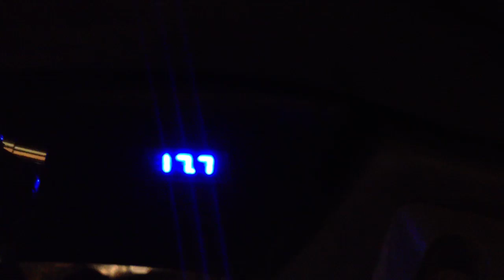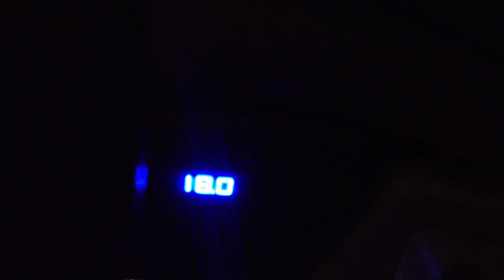Dual voltage volt meter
Installed this a while ago but forgot to upload the video